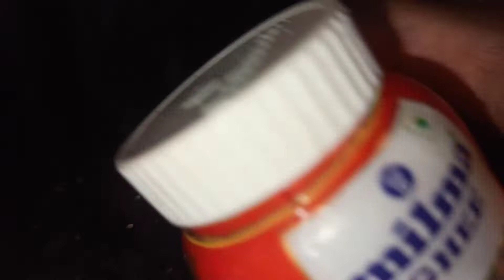ക്യാരറ്റ് ഹൽവ / vlog 176 /🥕🥕🥕🥕🥕